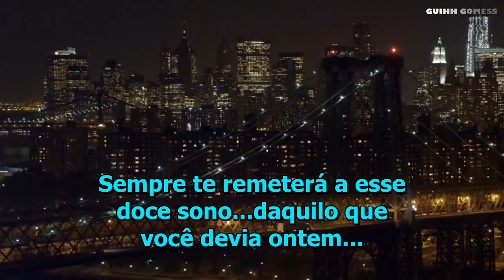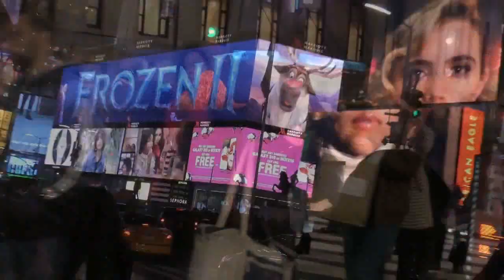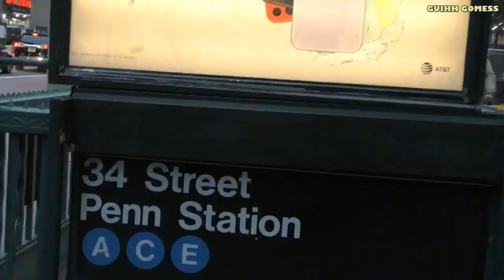Pet Shop Boys - Jealousy (Ciúme)